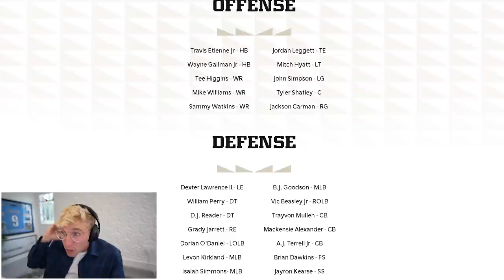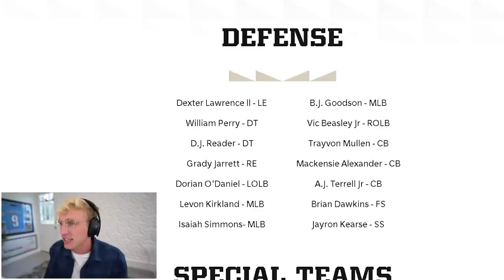Clemson D-Hop is NOT Fair... Campus Legends! Ep. #5